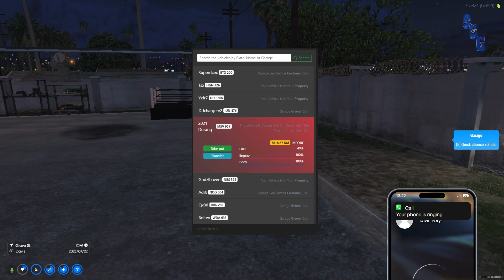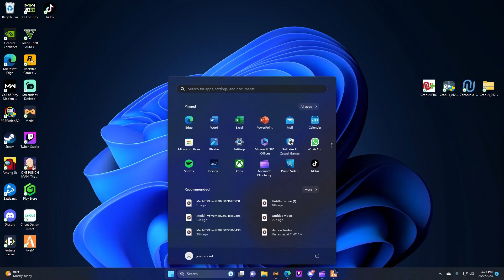Stay on game RP PD got left on live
GTA RP